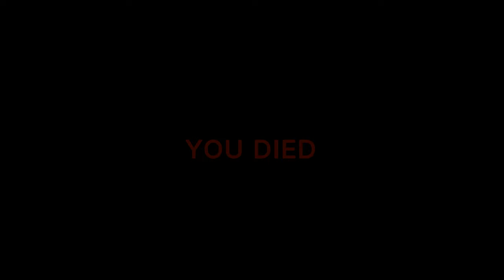Frayed Gameplay (Steam F2P)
A free survival horror game set in a cornfield. Sneak around on the farm, solve puzzles and uncover the mysteries of the past! Try not to get lost in the corn...